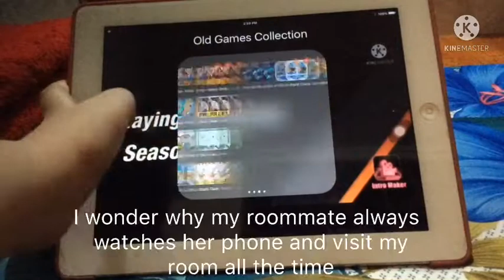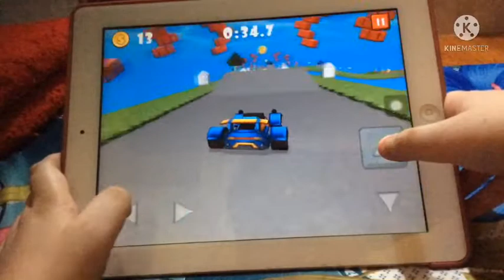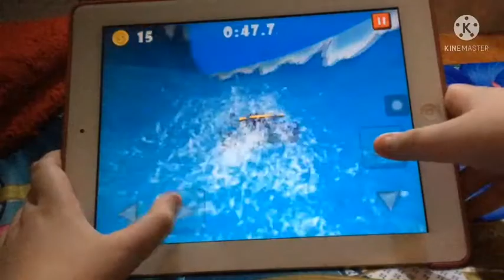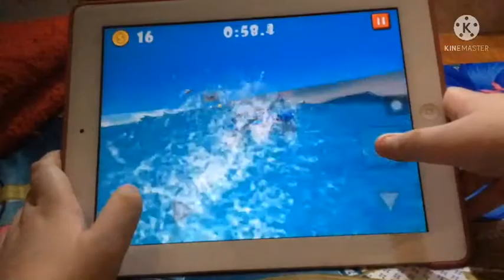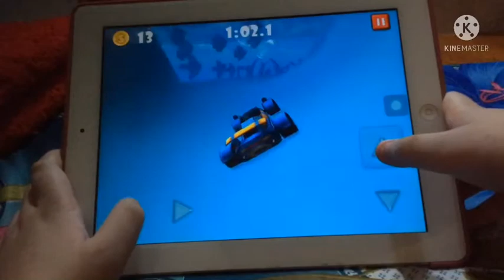Minicar Champion 2021 Gameplay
- - - Timestamps - - -
0:00 - Intro
0:42 - Level 1
1:57 - Level 2
3:16 - Level 3
4:43 - Level 4
6:18 - Outro